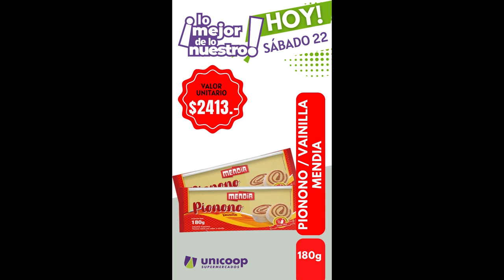HOY SABADO EN LA ROTISERIA DE UNICOOP